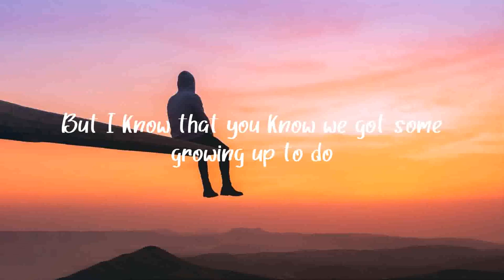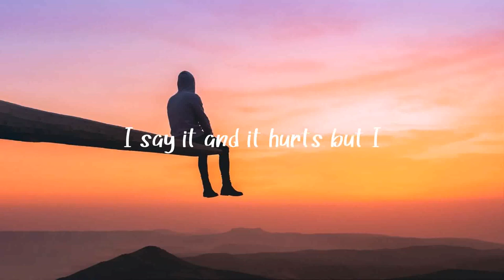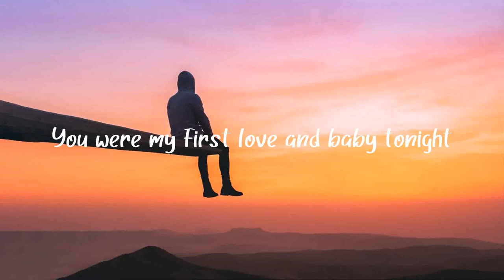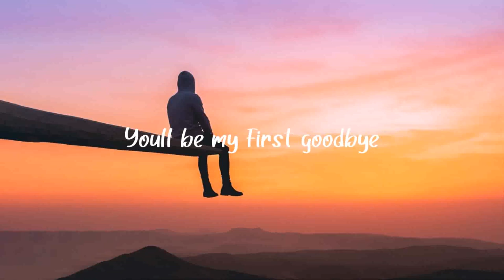Georgia Webster - First Goodbye (Lyrics)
Georgia Webster - First Goodbye 🎤

[Verse 1]
I can’t stop thinking ‘bout the night when
You tucked me in and I said
You weren’t supposed to be inside
Then I let you climb
Right in my bed
Sixteen
We had it easier
Never wanted to leave
I guess for what it’s worth
But I know that you know we got some growing up to do

[Chorus]
But you
Were my first star gazing in a pickup truck
Pick me up and stay out way past curfew
You were my first slow dancin’ around the kitchen kissing when your mama wasn’t home
And I’d do
Anything to live it again
But time ain’t going back and life’s still got it’s living to do
You were my first love and baby tonight
You’ll be my first goodbye
Bye
My first goodbye
Bye

[Verse 2]
I can’t stop going back and forth I
Keep asking myself
If freedom and growing is worth being alone but I
Guess it’s too late now

And back then
I say it and it hurts but I
Know that you know we can’t hold on to the past
Just wish it could last

[Chorus]
‘Cause you
And I’d do
Bye
My first goodbye
[Bridge]
Ooh I don’t wanna say goodbye
Don’t wanna leave it all behind
Don’t wanna leave
Leave you behind

[Chorus]
‘Cause you
And you were my first slow dance
And I’d do

Ooh
Bye
My first goodbye
Bye
My first goodbye
Bye
My first goodbye
Bye
My first goodbye
Bye